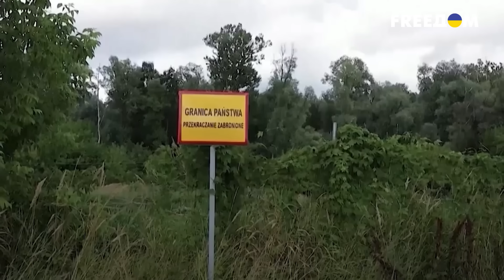⚡Польша отбивает атаки вагнеровцев на границе с Беларусью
Активно развивается ситуация вокруг Сувальского коридора. Премьер Польши Моравецкий заявляет, что бойцы-вагнеровцы продвигаются по территории беларуси  в сторону перешейка, соединяющего страны Балтии с остальной Европой. Что предпринимает НАТО, как на эти  события реагируют в Вильнюсе, Риге и Таллине и каковы шансы того, что в регионе начнется новый военный конфликт.